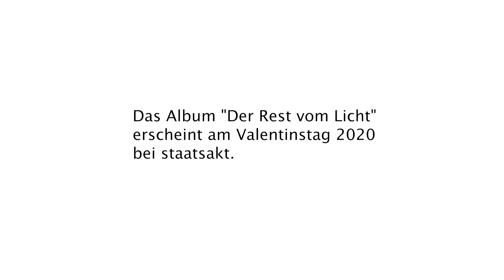Jakob Dobers - Wir halten die Welt fest (Official Video)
Das Album "Der Rest vom Licht" erscheint am 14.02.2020.

Kamera und Schnitt: Alex Fuchs